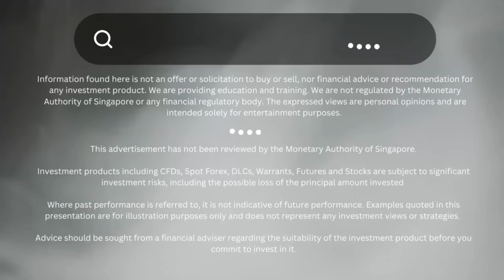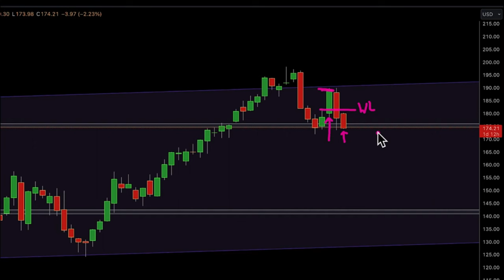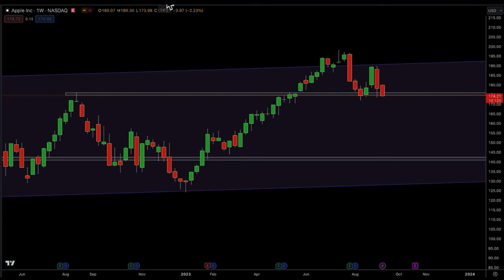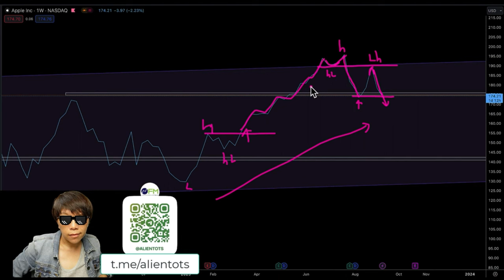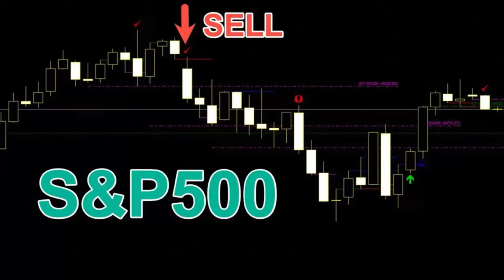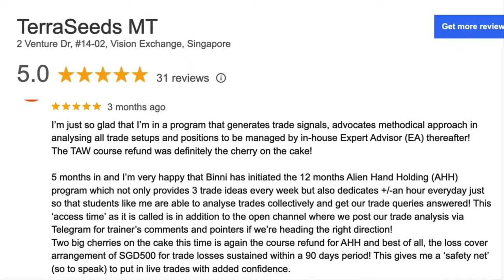What iPhone 15 must do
iPhone 15 pre-registrations are a key indicator of demand for the new device. If pre-registrations are strong, it will signal to investors that Apple has another hit on its hands and support the company's stock price. However, if pre-registrations are weak, it could lead to a sell-off in Apple stock and potentially a market correction.